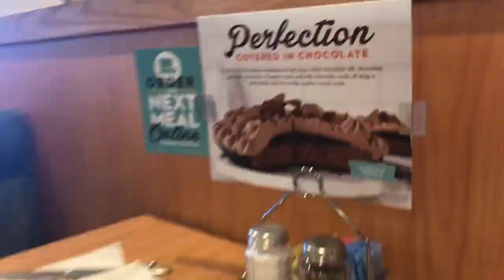IT WAS REALLY HARD FOR ME ~WEEKEND VLOG ~ BONUS MOM ~ Missyfu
Hi! Hey ! Hola !
Bonus mom weekend was fun. I returned to Target and it was so hard! We went to Busch Gardens and spent alone time with my eldest bonus daughter. Come along with us!!!

Grove Collaborative:
🛍Poshmark : @ladysol99